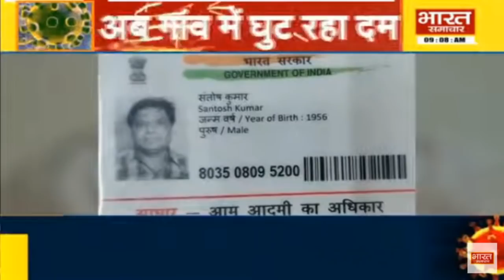शहरों के बाद गाँव में कोरोना का सितम | Bharat Samachar